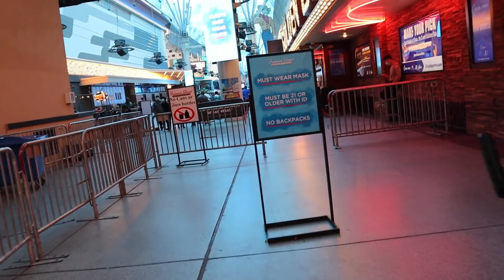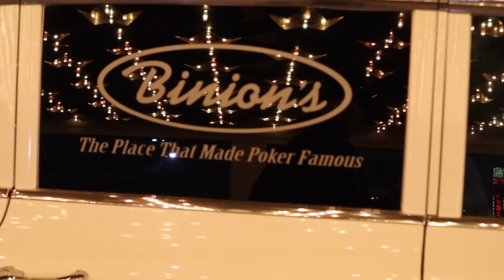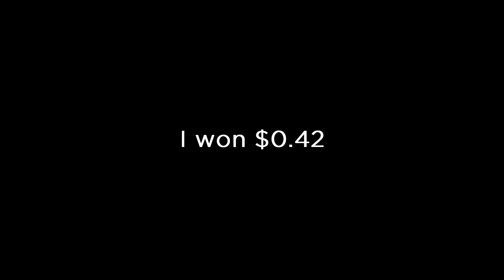Now This Feels Like Vegas